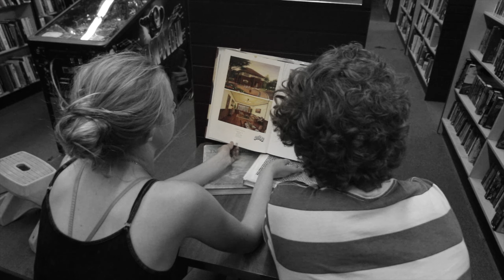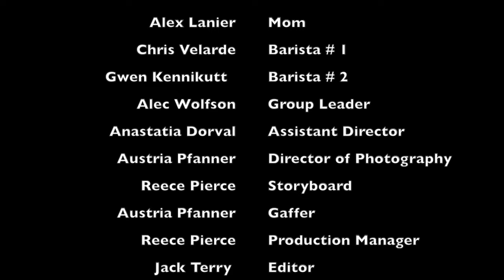A Shift in Color - Best Picture 2015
When a young woman has trouble seeing color in the world, she discovers that the key to her happiness may be closer than she realizes.